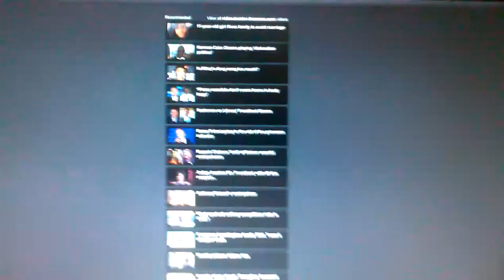Fox and Friends Tries to Recreate Viral "Flying Superman" Video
7/31/13 - Well folks, we really hope you caught this morning's Fox and Friends ... for a slew of reasons, one of them being the above video. After becoming enamored with the video that recently went viral of a man donning superhero clothes "flying" next to the window of a moving car, the F&F crew decided the most reasonable next step would be to recreate that video ... and in so doing, make Brian Kilmeade's dreams of being Superman come true. With a little directing help from Royal Pains star Mark Feuerstein, the feat was accomplished, with Alisyn Camerota playing the role of driver. Steve Doocy also co-directed. Watch the hilarious video above. And guys? Nicely done - we'll see you at the Oscars.

Don't miss Fox and Friends this Friday morning to see a LIVE performance by Sugar Ray as part of the All-American Summer Concert Series!